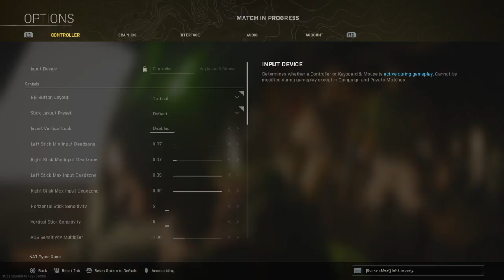COD Warzone Quads (Caldera)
Playing COD Warzone Quads Gameplay with a friend and 2 randoms | Call of Duty warzone Quads |  Mr. X lemon Gaming Call Of Duty

Had a few games of Quads with a friend and 2 randoms

comment if you have any questions or anything.